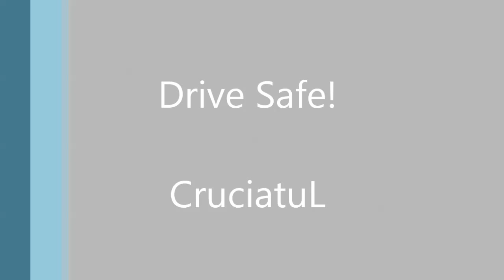Euro Truck Simulator 2 - Iveco Hi Way 8x4